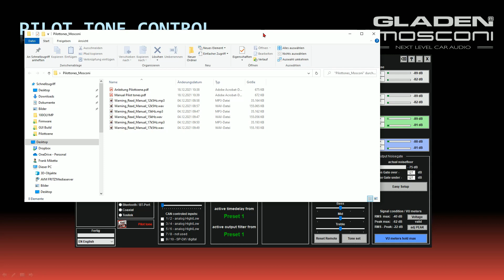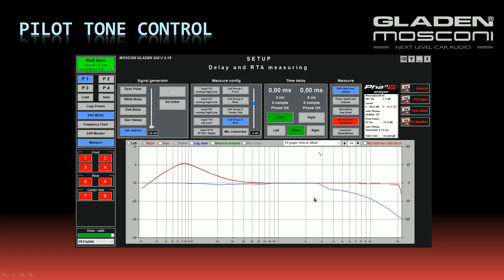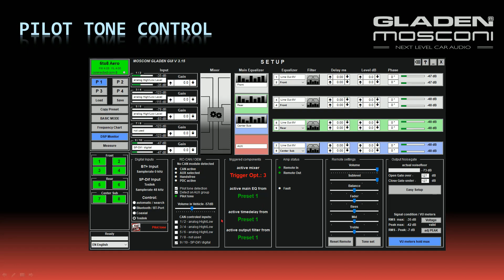10.1 Pilotton-Steuerung - OEM-Radio als Remote für Digitalquellen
*** Pilottöne niemals ohne entsprechende Filter abspielen! ***

Du kannst beliebige Eingänge Deines DSP mit einem Pilotton regeln.

Bei Aktivierung der Funktion werden die benötigten Töne in einen Ordner auf den Desktop kopiert.
Die Erkennung erfolgt am analogen Eingang 1 und 2 von Deinem Radio.

Aktiviere die Funktion und wähle die zu regelnden Eingänge.
Filtere den Pilotton in den Eingangsfiltern (dISC) mit einem Notch-Filter.
Stelle den Mischer entsprechend ein. Du kannst nach belieben die Trigger-Optionen nutzen.

Bei Radios mit Allpass-Filtern muss die Phase in den Eingangsfiltern korrigiert werden (min. 4:14).
In dem Fall muss der Ton in den Ausgangsfiltern entfernt werden, und die Erkennung muss auf den Ausgang der Gruppe 4 geschaltet werden.